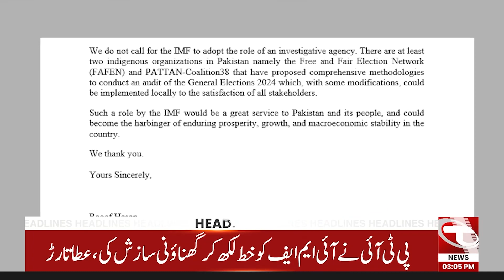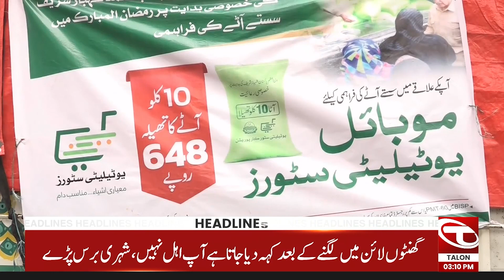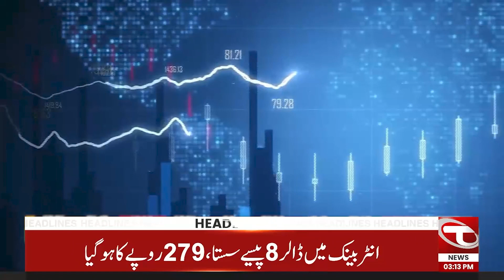03 PM News Headlines | 13 March 2024 | Talon News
03 PM News Headlines | 13 March 2024 | Talon News